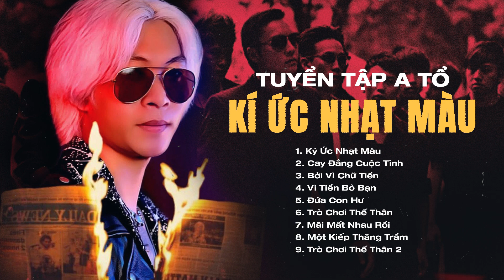Nhạc CHế A TỔ - Ký Ức Nhạt Màu, Cay Đắng Cuộc Tình | Tổng Hợp Những Tuyệt Phẩm Nhạc Đời Hay Nhất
Ký ức nhạt màu
Cay đắng cuộc tình
Bởi vì chữ tiền
Vì tiền bỏ bạn
Đứa con hư
Trò chơi thế thân
Mãi mất nhau rồi
Một kiếp thăng trầm
Trò chơi thế thân 2

Ngân hàng: Vietcombank
Chi nhánh: Hải Phòng
Chủ TK: BUI THUONG TUAN
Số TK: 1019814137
© Bản quyền thuộc về A Tổ
© Copyright by A TỔ official  ☞ Do not Reup